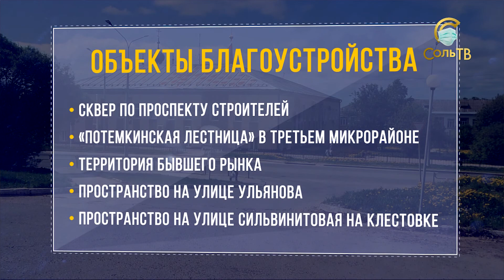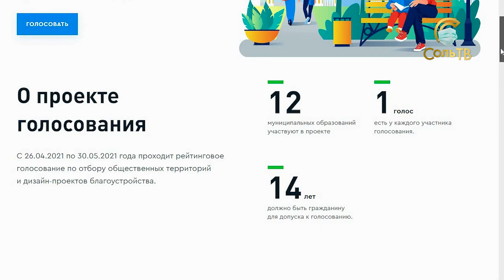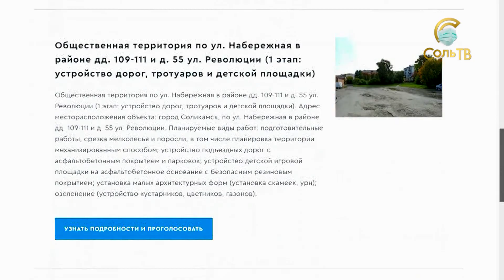Помощь в выборе_19.05.2021_СольТВ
Вот как раз тот самый случай, когда всё зависит от нашего с вами выбора. А выбирают конкретно сейчас общественное пространство в Соликамске, над благоустройством которого в будущем нужно думать в первую очередь. Как жителям могут помочь в этом деле, расскажет Евгения Пантелеева.